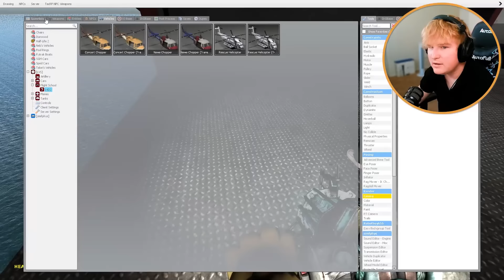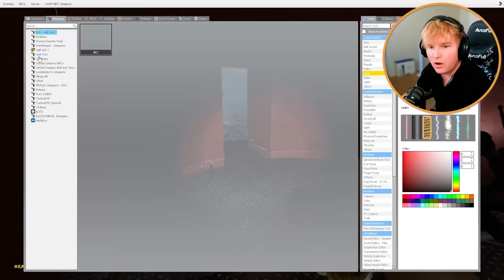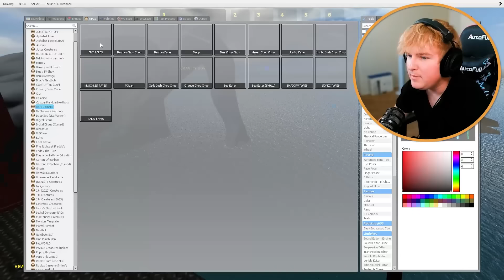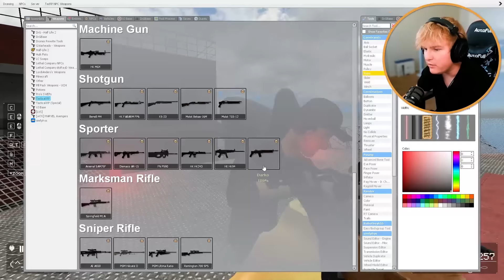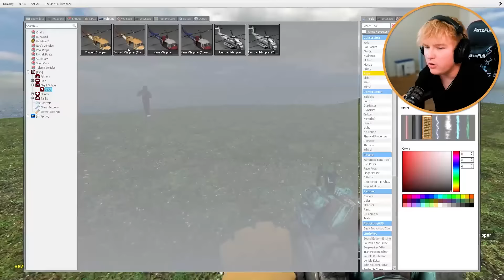We Caught SEA EATER in The Ocean... (HES HUGE)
We Caught SEA EATER In The OCEAN with @DarkCornersTV

The biggest known sea creature, the SEA EATER is a monster that makes bloop and el gran maja look tiny... We attempted to find and catch SEA EATER the popular Trevor Henderson character! Do you think we will be successful with finding this monster? Or will it prove too difficult to catch the worlds largest fish!